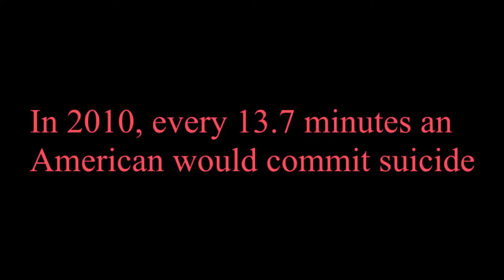Suicide in America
Warning! This video contains information regarding suicide in America from 1990 to 2010. All material used in this film is purely for informative purposes.
Spanish: Subscribirse
Spanglish: Subscribo